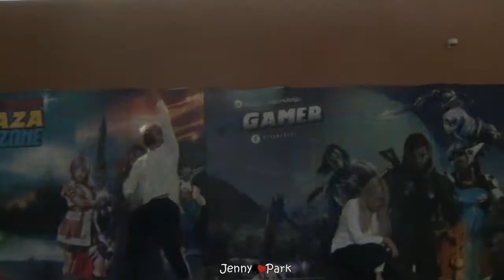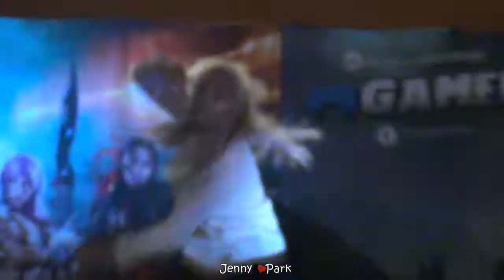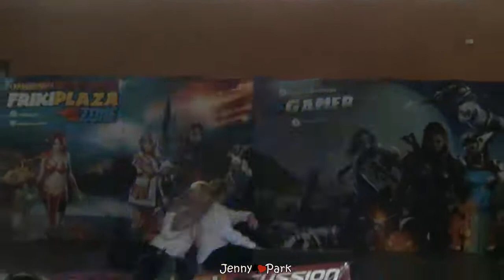Taemin - Goodbye Dance Cover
Concurso KPOP, Plaza Gamer 2017.